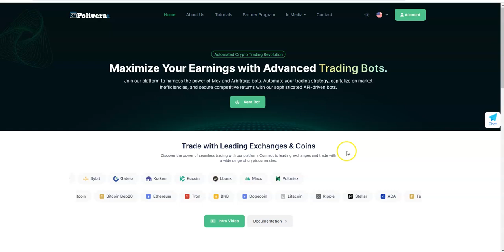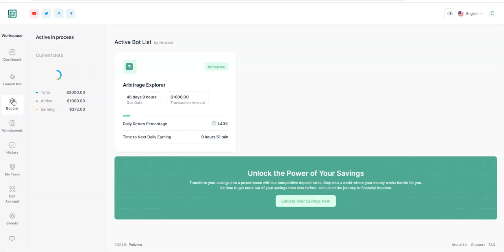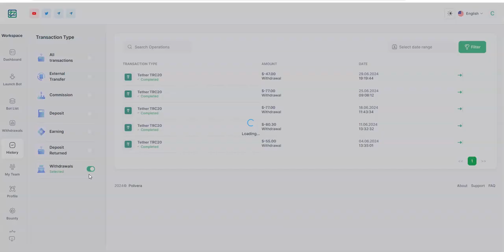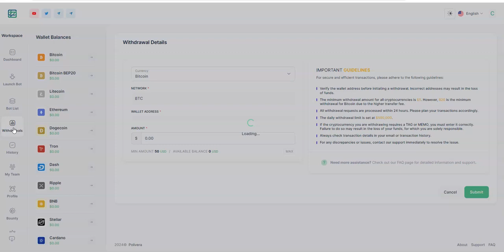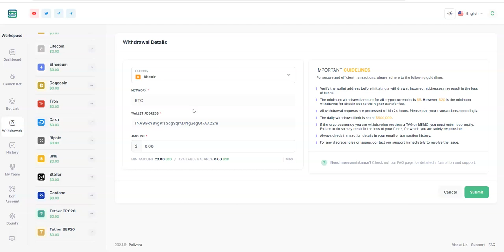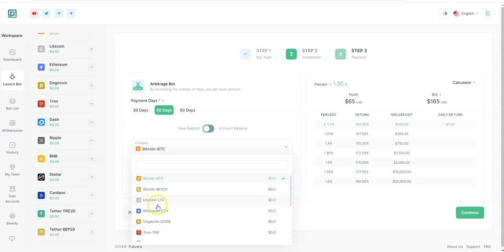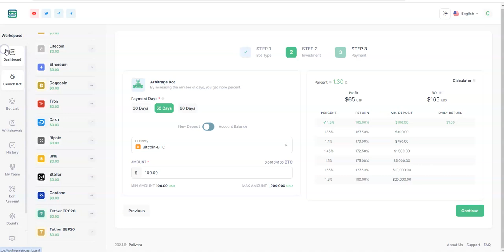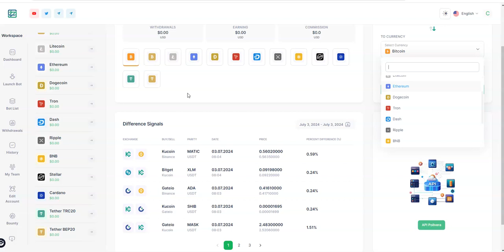Polivera Ai - Passive Platform Performing Nicely, Pays Quickly; Get Started Today by Renting a Bot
Episode 5972

Mid-level Platforms

Others